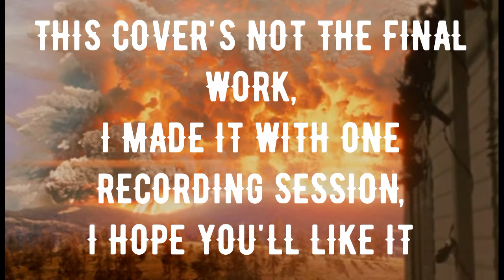Till The World Ends (By Gianmarco$) (Britney Spears Cover)